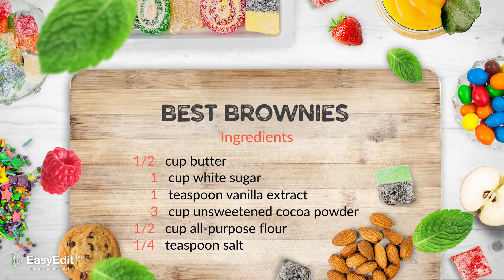Cooking Design Pack - Desserts | After Effects Template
MUSIC HERE &ref=idsley
The video template will help you to create a design for a cooking shows. Perfect for TV-shows, YouTube channels, websites etc. The modern bright design template will allow you to imagine the recipe of any Desserts. The template is prepared so that the process of adding recipes and videos is easy to use for everyone.
The template has modular structure, easy change duration, and duplicate
Alpha IN and OUT
Tutorial included
Image or video used on screens are not included